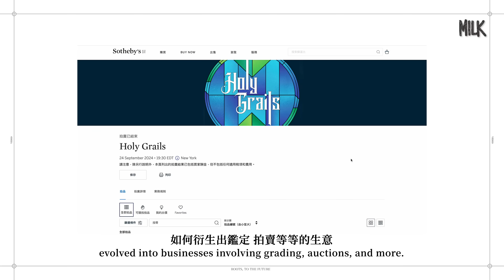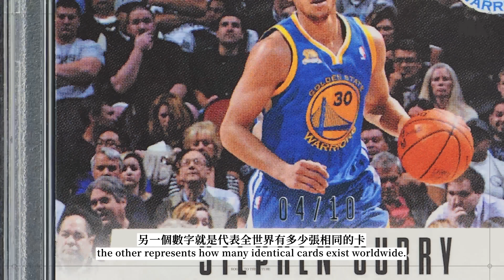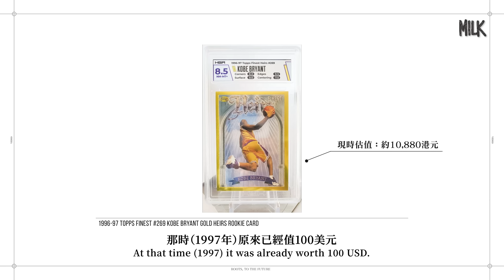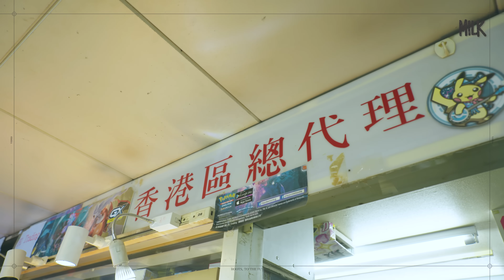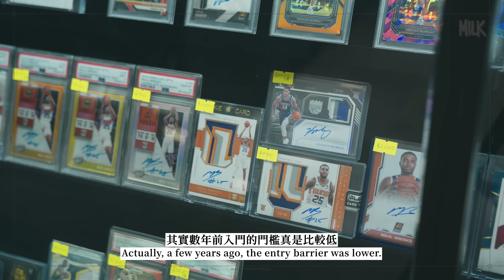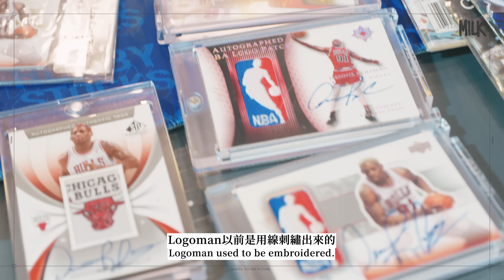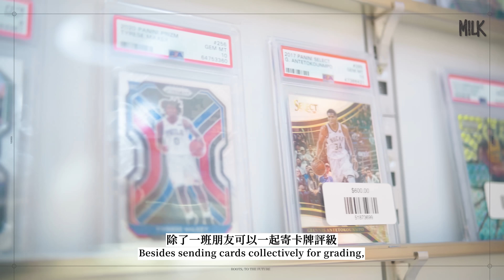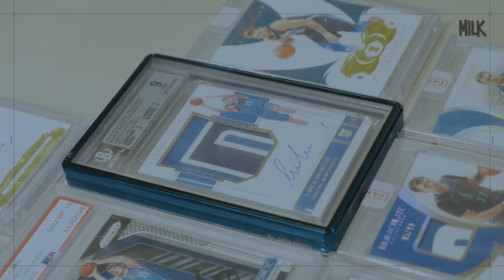一張球星卡可以價值超過1,000萬？連Netflix都拍成紀錄片！由球星卡衍生的轉售、鑑定、拍賣的產業鏈 為甚麼運動卡越來越來值錢？｜ProFile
MiLK ProFile // 由球星卡衍生的轉售、鑑定、拍賣的產業鏈 一張卡牌竟然市值過千萬港幣 為甚麼運動卡越來越來值錢？

球星卡為甚麼會那麼昂貴？拍賣成交價竟高達逾千萬港幣。這些卡牌竄紅的程度，令Netflix也特別製作節目解構卡牌令人瘋狂的一面，更有海外玩家直播「爆箱」抽卡，如果幸運抽中一張限量號碼的卡牌，拍賣行的職員隨時會聯絡你。這股卡牌熱潮亦蔓延至香港，本地也有不少有份量的收藏家，其中一位更專門收集前NBA籃板王Dennis Rodman的限量卡，全數收藏估值近千萬。

這一集我們還找來傳統卡店的店主、球衣店的老闆、專業鑑定評級的店長和拍賣平台的主理人解說一下這些當年只是普通的遊戲卡，如何衍生出鑑定、拍賣等等的生意。今集《MiLK》的〈Pro.File〉就和大家看看這些球星卡究竟有甚麼魅力？為甚麼會越來越來值錢？

策劃：呂駿威 Jimmy Lui
旁白：梁翰鋒
攝影：吳栢軒、吳柏瑤、甄浩賢
美術：陳文正
編審：黃碧珊
導演：溫樂謙
剪接：李振強、溫樂謙
監製：麥景朗、周伯臻